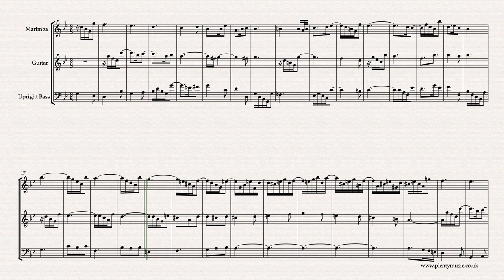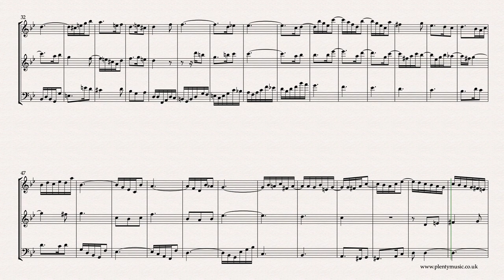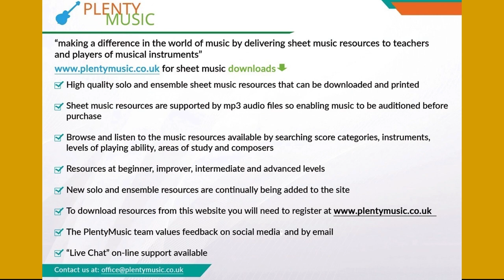Bach J. S. | Sinfonia 11 BWV 797 arr. marimba, guitar & upright bass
Bach J.S. Sinfonia 11 BWV 797 arranged for marimba, guitar & upright bass. The Sinfonia arrangements from PlentyMusic are excellent movements to improve musicpractice routines.

The Sinfonia 11 is in the key of Gm is a melancholy and appealing movement with some attractive rhythmic and melodic figuration.

Accompaniments playing at 30, 32, 34 and 36 dotted quarter note or crotchet beats to the minute are available as mp3 downloads from PlentyMusic giving the marimba player the opportunity of playing in an ensemble. For this arrangement it would be fine for any of the accompaniments for Sinfonia 11 in the key of G minor to be used so that a mix and match approach is possible.

In this arrangement the marimba plays voice 1, the guitar voice 2 and the upright bass voice 3. The trio realisation plays back at 32 dotted quarter note beats or crotchet beats to the minute. Individual instrument parts are appended to the full music score that can be downloaded from the PlentyMusic website. The guitar and double bass are both transposing instruments and sound an octave lower than written. This means that the bass part is an octave lower than intended from Bach’s original writing. In the realisation an electric guitar sound has been used but could be substituted by an acoustic guitar. For that matter, an electric bass could also substitute for an upright bass. The fact that the bass sound is an octave lower does create great space in the texture.

The sinfonias are excellent movements to develop and improve ensemble playing. There is a considerable melodic range in the three voices with each having a range of close to two octaves. Playing such ranges encourages the development of good intonation (playing in tune) and will make players aware of the importance of quality of tone.

This particular movement is a very good test of ensemble playing particularly because of the tied notes across the bar lines and the imaginative rhythmic and melodic figuration that features in the movement. To fully appreciate the rhythmic fluidity of the movement instrumentalists should experience playing the movement in an ensemble. This fluidity in the rhythmic shapes possibly part explains one of the reasons why Bach’s music is often adapted and played by jazz musicians.

Rehearsal marks are in place at bars 17, 33, 48 and 65 on the music score although the music editor suggests that in music of this style players will know immediately when they not quite together.

The organ which is also a keyboard instrument but required the need for a person to operate the bellows and was essentially a church instrument

Score detail is usually omitted in music from the baroque era although there is scope to introduce crescendos and diminuendo’s with the rise and falls of the music and rits. and ralls are sometimes appropriate at cadences.

Do make sure that your instrument is in tune before playing with an accompaniment.

PlentyMusic realisations and accompaniments are pitched at A = 440 hertz.